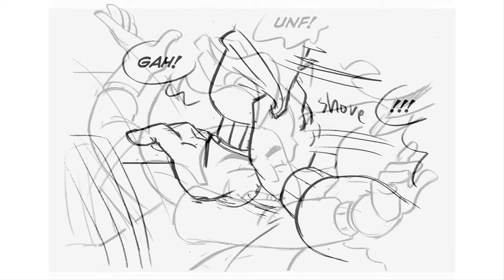CODE BLOOM (COMPLETE) - THE OWL HOUSE COMICS DUB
-video editing software:  Camtasia Studio 8
-image editing software: Adobe Photoshop CS6
-audio editing software: Audacity